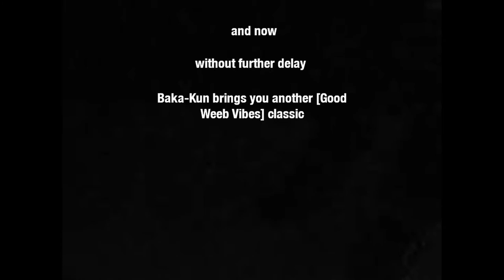The Super Mario Bros Super Show - [Good Weeb Vibes]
You're favorite anime shitpost on your favorite anituber's channel Baka-Kun

And this time it's only 2 months late!

Well we couldn't bring you the Mario Movie but instead we at [Good Weeb Vibes] brought you something even better the Super Mario Bros Super Show

ft. Special Guest famous creator of the FNAF series Scott Cawthon!